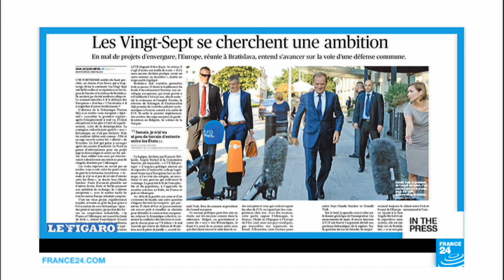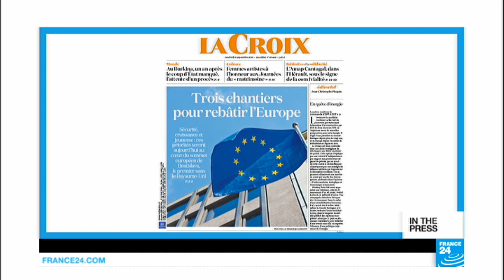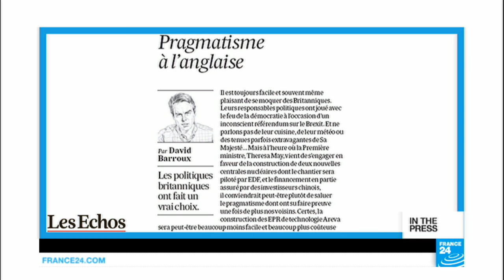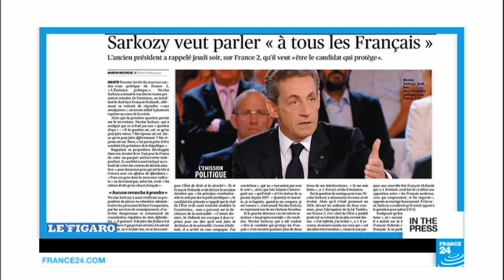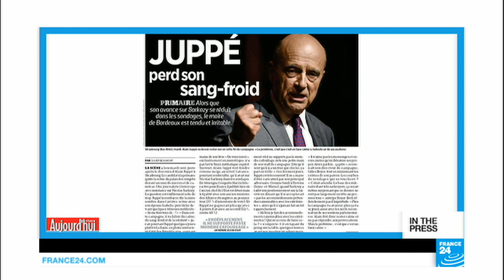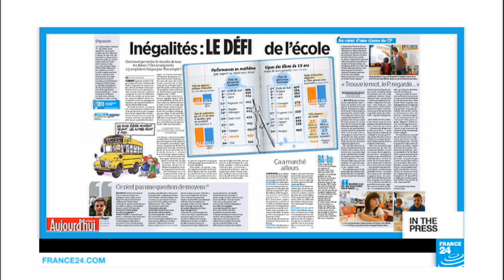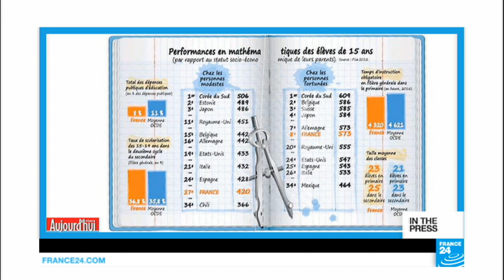'When it comes to school inequalities, France is failing'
FRENCH PAPERS - Fri. 16.09.16: French papers focus on the EU summit in Bratislava. According to Le Figaro, it's a summit to try and save Europe in the wake of the Brexit. Also, Alain Juppé is reportedly annoyed that Nicolas Sarkozy is stealing the media spotlight. And according to the OECD's annual report on education, France is failing when it comes to reducing inequality in schools.